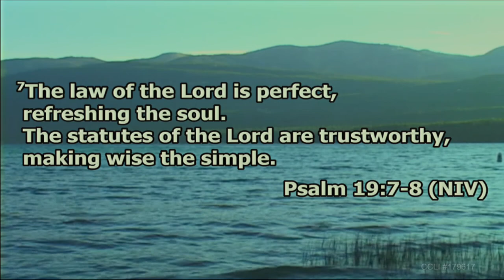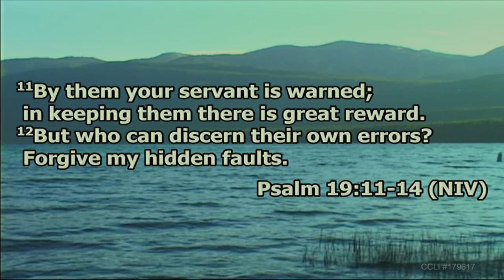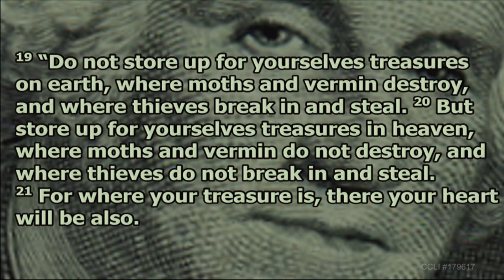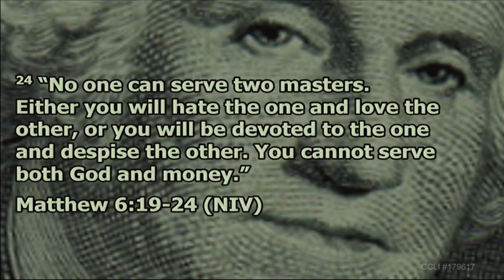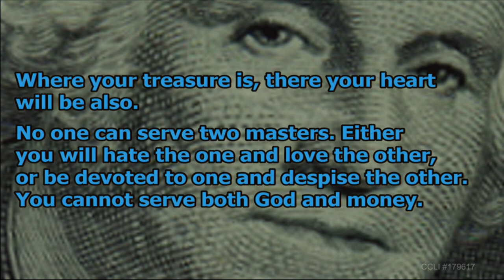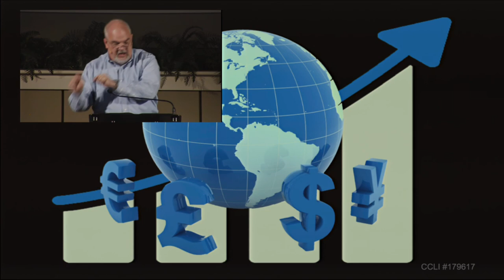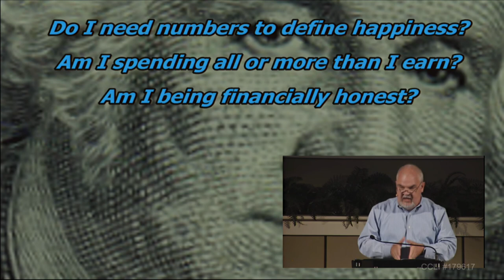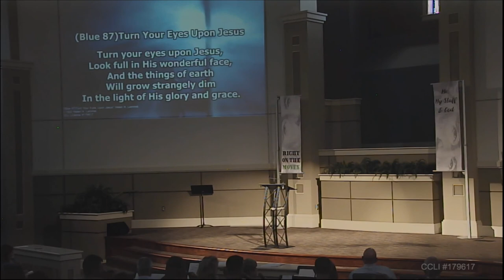The Eyes Have It -- Right on the Money P1 -- Jody Vickery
Sermon: The Eyes Have It
Series: Right On the Money P1
Speaker: Jody Vickery
Date: July 9, 2017